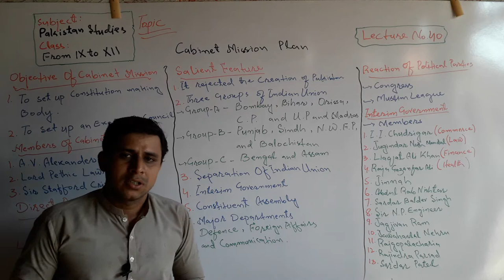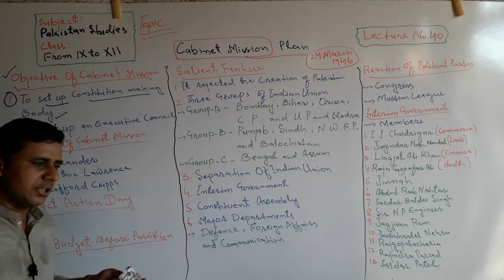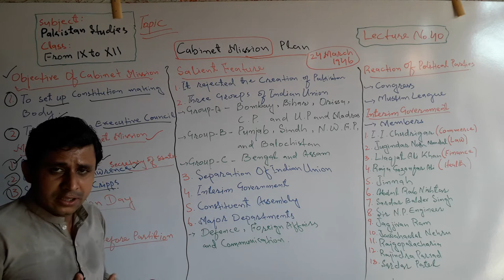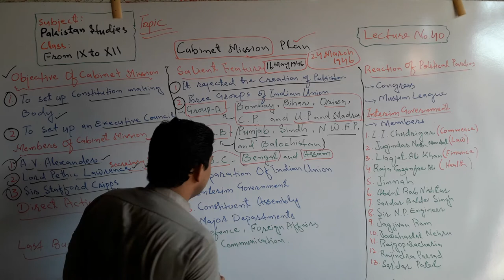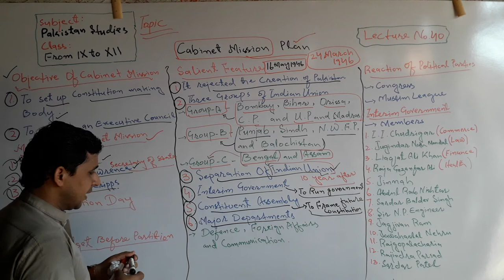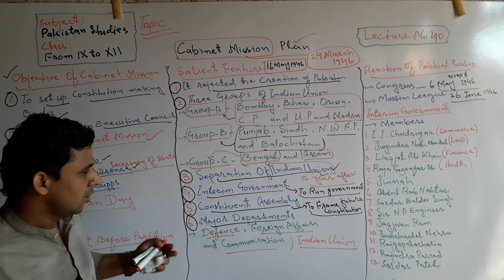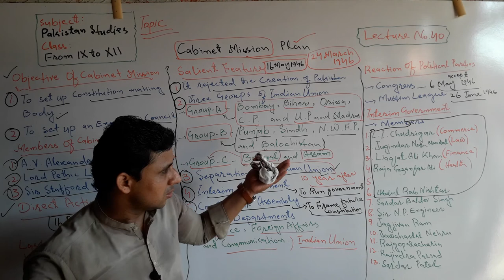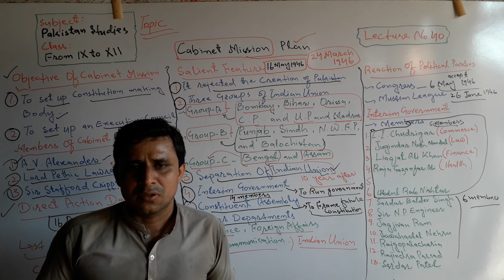Lecture No. 40 | Cabinet Mission Plan 1946 in India | by Sajid Ali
The lecture about the Cabinet Mission Plan 1947 has been launched by Teachers' Academy to learn Pak-Studies/Affairs.

In this Lecture the following topics has been discussed in detail.

1. Objectives of Cabinet Mission Plan
2. Seliant Features of Cabinet Mission Plan
3. Interim Government of 1946 in India
4. Reaction of Indian Political Parties against
    Cabinet Mission Plan 1946